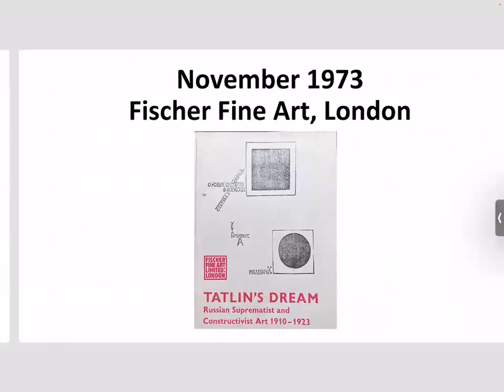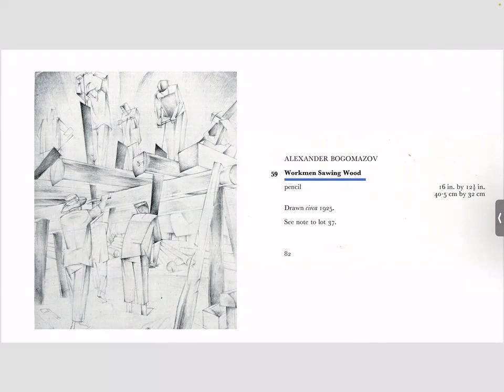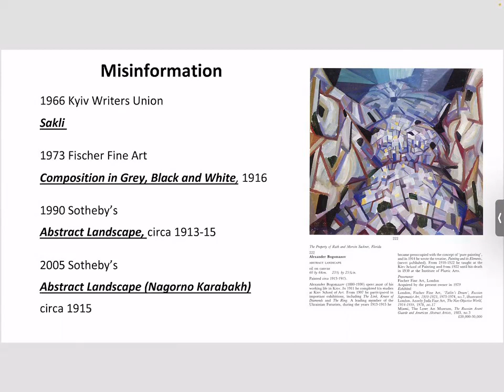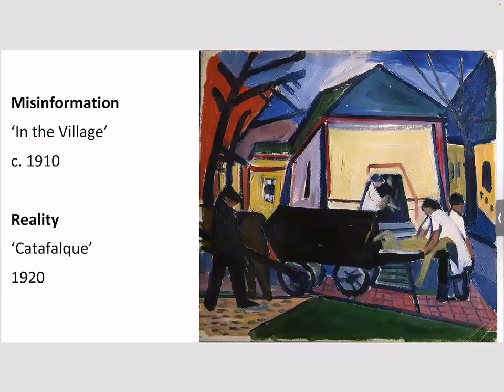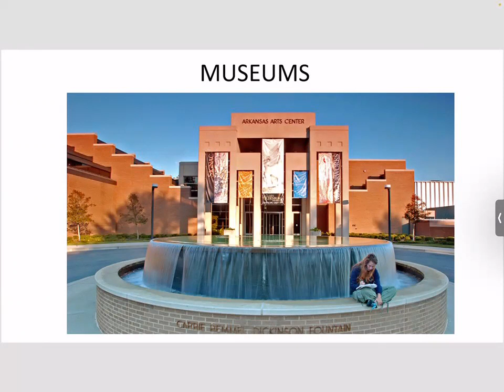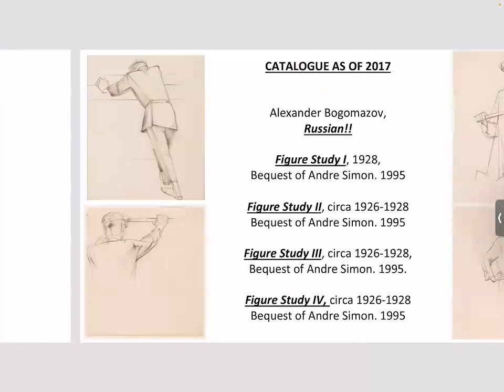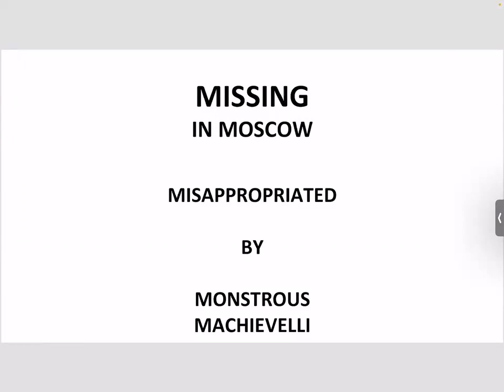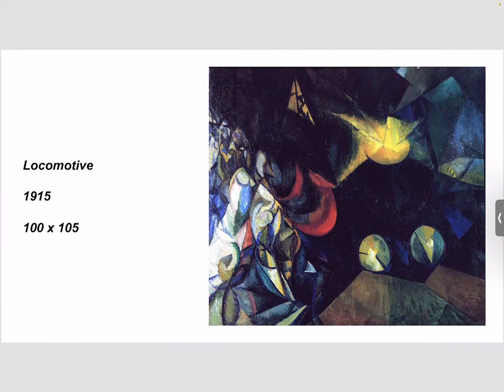James Butterwick. Ukrainian modernism at the Fondation Beyeler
On June 15, The Fondation Beyeler (Basel, Switzerland) hosted a presentation of the Ukrainian project “In the Eye of the Storm. Modernism in Ukraine 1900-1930s”, which is scheduled for autumn 2022 at the Thyssen-Bornemisza National Museum in Madrid, Spain.

Creative director at the Ukrainian institute Tetyana Filevska said that Ukraine is now at the avant-garde of geopolitical tyranny, fighting for the values of freedom and dignity, for a future that is threatened by Russian aggression against the world.

The partners of the presentation are The Fondation Beyeler, The Natalia Cola Foundation, Ukrainian Institute, Artcult Foundation, Artelia consultancy (headed by Liliya Tippets) and the Ukrainian project “Strong & Precious” (headed by Olga Oleksenko).

The joint organizers of the presentation are the charity foundation "Art for Victory UA" and M17 Contemporary Art Center in Kyiv.